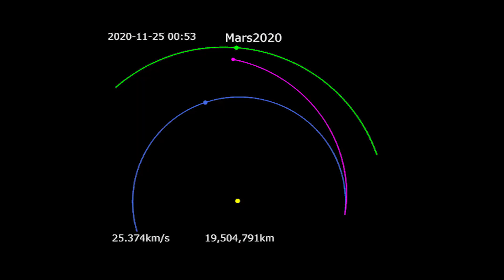NASA: Erfolgreiche Mars-Landung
Der Nasa-Rover "Preseverance" ist erfolgreich auf dem Mars gelandet. Er soll Gesteinsproben sammeln, um mögliches Leben auf dem Planeten zu erforschen.